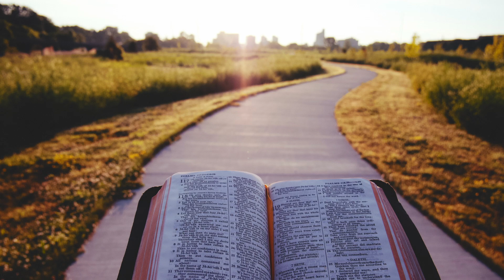Praying Psalm 73:1-24 | Psalm Bites | Episode 166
"Psalm Bites" is a daily devotional podcast in which we read and pray through the entire book of Psalms in bite-sized portions. In other words, it's an audio bible for the Book of Psalms broken up into two-to-five-minute episodes that include opportunities to pray from the Word.

Each episode, we...
1.) read a passage from Psalms,
2.) highlight one or more verses, and
3.) pray extemporaneous prayers inspired by the reading.

We hope that praying through Psalms with us will help you meditate on the Word and draw nearer to God each day.

Episode 166 reading: Psalm 73:1-24, NKJV (New King James Version)

1 Truly God is good to Israel,
To such as are pure in heart.

2 But as for me, my feet had almost stumbled;
My steps had nearly slipped.

3 For I was envious of the boastful,
When I saw the prosperity of the wicked.

4 For there are no pangs in their death,
But their strength is firm.

5 They are not in trouble as other men,
Nor are they plagued like other men.

6 Therefore pride serves as their necklace;
Violence covers them like a garment.

7 Their eyes bulge with abundance;
They have more than heart could wish.

8 They scoff and speak wickedly concerning oppression;
They speak loftily.

9 They set their mouth against the heavens,
And their tongue walks through the earth.

10 Therefore his people return here,
And waters of a full cup are drained by them.

11 And they say, “How does God know?
And is there knowledge in the Most High?”

12 Behold, these are the ungodly,
Who are always at ease;
They increase in riches.

13 Surely I have cleansed my heart in vain,
And washed my hands in innocence.

14 For all day long I have been plagued,
And chastened every morning.

15 If I had said, “I will speak thus,”
Behold, I would have been untrue to the generation of Your children.

16 When I thought how to understand this,
It was too painful for me—

17 Until I went into the sanctuary of God;
Then I understood their end.

18 Surely You set them in slippery places;
You cast them down to destruction.

19 Oh, how they are brought to desolation, as in a moment!
They are utterly consumed with terrors.

20 As a dream when one awakes,
So, Lord, when You awake,
You shall despise their image.

21 Thus my heart was grieved,
And I was vexed in my mind.

22 I was so foolish and ignorant;
I was like a beast before You.

23 Nevertheless I am continually with You;
You hold me by my right hand.

24 You will guide me with Your counsel,
And afterward receive me to glory.

Contents of this video:
00:00 Intro Prayer
00:25 Reading
02:47 Re-Reading Highlighted Verse(s)
03:07 Closing Prayer
04:30 Thanks for Watching